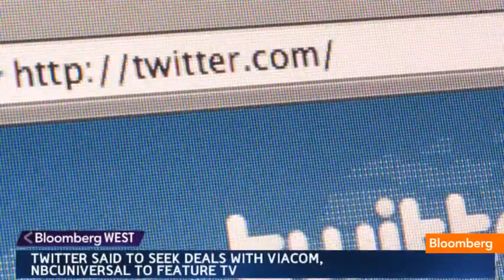Twitter Said to Seek Deals With Viacom, NBC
April 16 (Bloomberg) -- Twitter is close to reaching partnerships with television networks that would bring more high-quality video content and advertising to the social site, according to people familiar with the matter. Emily Chang reports on Bloomberg Television's "Bloomberg West." (Source: Bloomberg)